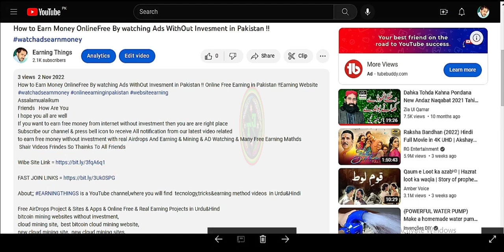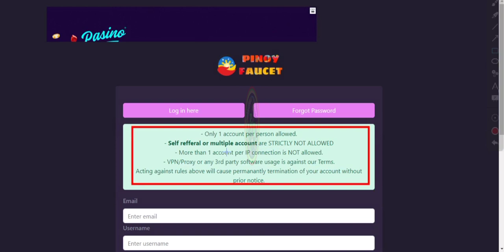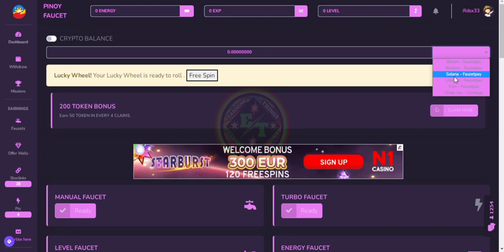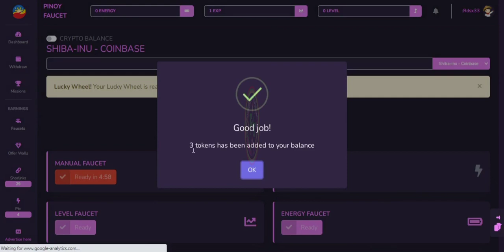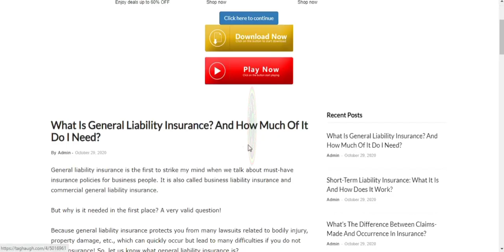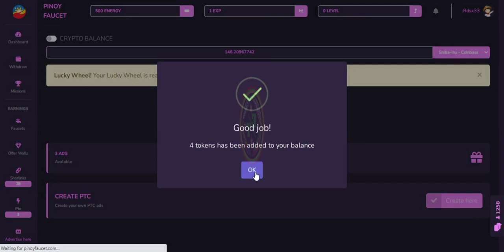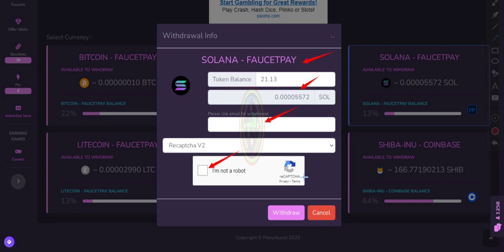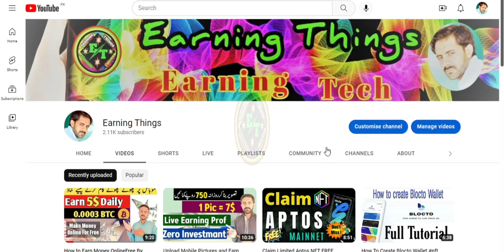Earn Free Shiba Inu Coin & Multiple Crypto from one website WithOut Invesment Free Crypto